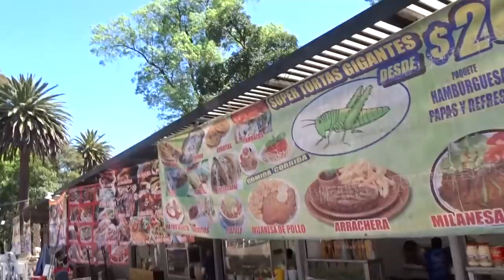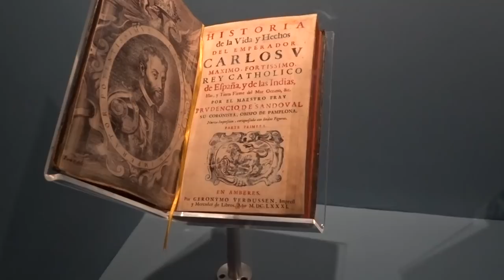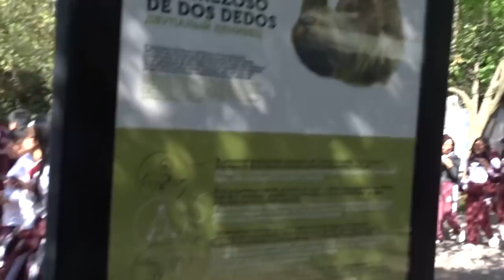CONOCE EL CASTILLO DE CHAPULTEPEC Y EL ZOOLOGICO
Dentro de este video visitaremos el Castillo de Chapultepc y haremos un pequeño recorrido por el Zoológico de la ciudad de México. si te gustaría que visitáramos un sitio no dudes en comentarlo en la parte de abajo.